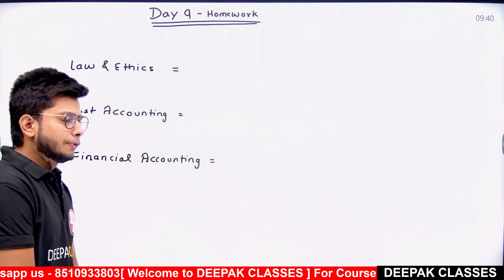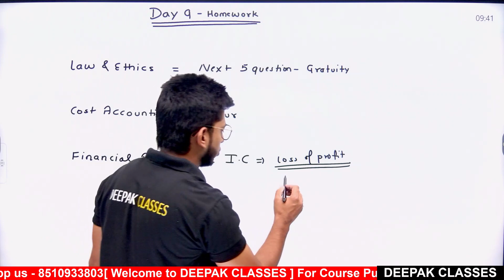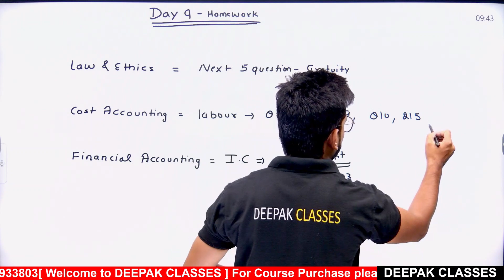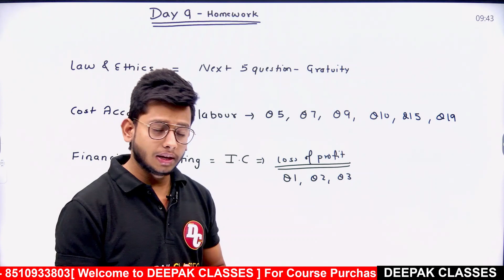Revision Homework (Day-9) || FOR CMA INTER STUDENTS